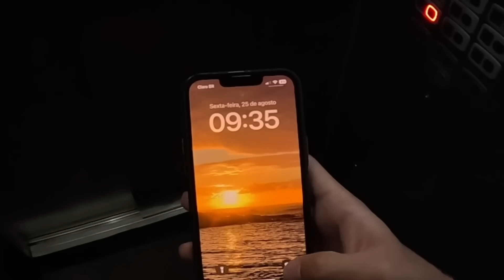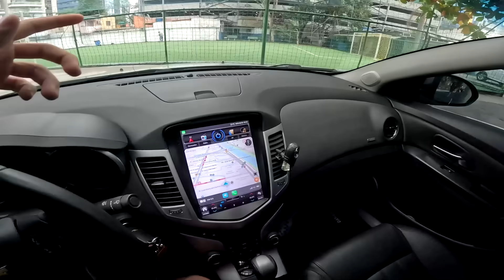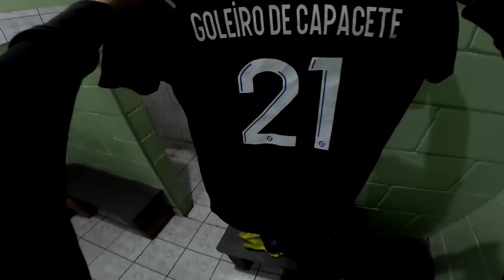FIZ DEFESAS INCRÍVEIS NA VISÃO DO GOLEIRO (peguei até Pênalti)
😂Kwai: @goleirodecapacete